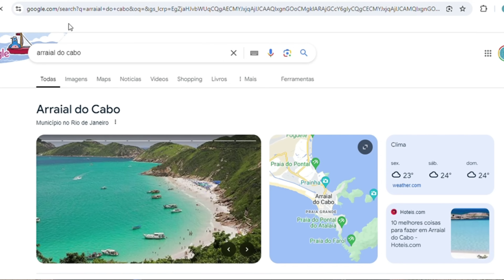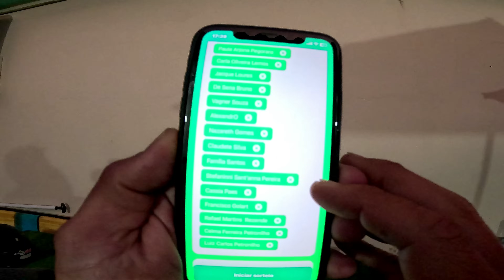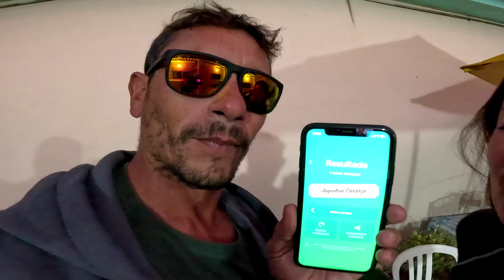ARRAIAL DO CABO hoje 02/08/24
Qual é a melhor época de ir para Arraial do Cabo?
Qual é a praia mais bonita de Arraial do Cabo?
Quantos dias é o ideal para ficar em Arraial do Cabo?
O que fazer ao chegar em Arraial do Cabo?
Gastos em Arraial do Cabo.
Qual é a diferença de passeio de barco, barco taxi e passeio exclusivo?
O que é proibido nas praias de Arraial do Cabo?
Onde é melhor para se hospedar?

Nosso contato (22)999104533 para qualquer atividade, passeios, hospedagem e para adquirir o contato de nossos parceiros
TIRE SUAS DÚVIDAS CONOSCO